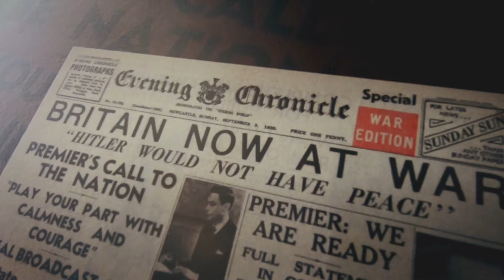The Bletchley Park Codebreakers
We visited Bletchley Park in England to witness the work of the Bletchley Park codebreakers during world war 2. This was a top secret base that housed Britain’s GC&CS - Government Code and Cyber School. Where a team of genius codebreakers including Alan Turing, Bill Tutte, Gordon Welchman and Hugh Alexander broke the code of the German enigma machines using a machine they built called the Bombe.